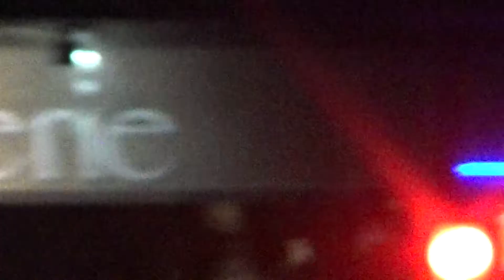Utryckning 15 02 24 a